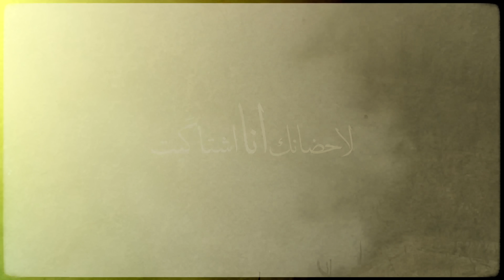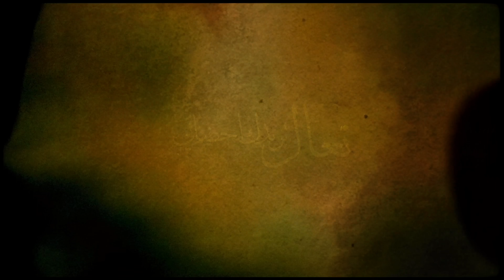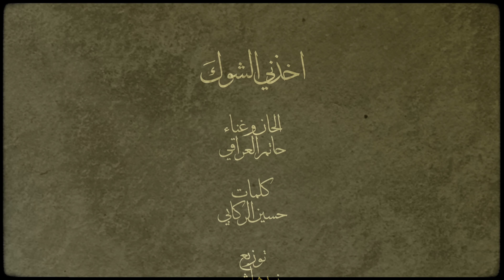حاتم العراقي - اخذني الشوق ( حصريا ) |2024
كلمات : حسين الركابي
الحان : حاتم العراقي

الكلمات :
أنا بدونك ولا مرتاح أنا
الفرح بعدك نساني وراح
أحن وأشتاك ألك كل يوم
بغيابك صرت كلي جراح
وبعدك ما صفة بالي
ويبچي من القهر حالي
مثل طير بظلام ألليل
ضايع ظل بلايه أجناح
أخذني ألشوك أله وحنيت
لأحضانك أنا أشتاكيت
ومن كد ما ألك مشتاك
أطير ويه الهوى تمنيت
بقيت أشتاك لعيونك
وكلبي أحتار من دونك
مثل ورده ونساها الماي
هيج بفركتك ضليت

تعال تريدك أحضاني
أبوس أيدك لتنساني
ما عايش أنا بلياك
بغيابك ولا أرتاحيت
حياتي بلا طعم صارت
بدونك روحي أحتارت
بعدك ما غفت عيني
شكد لأحضانك أشتاكيت